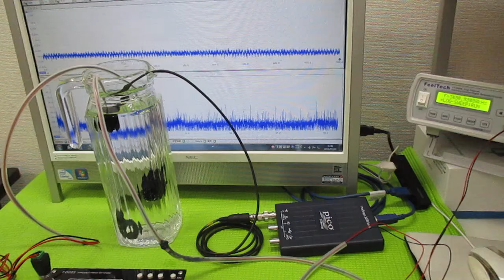超音波発振制御プローブ ultrasonic-labo